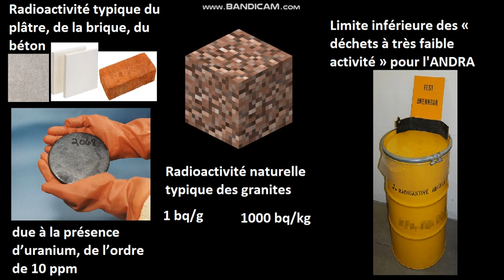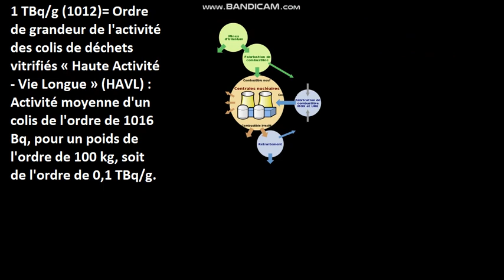le Taux de Becquerel par Gramme